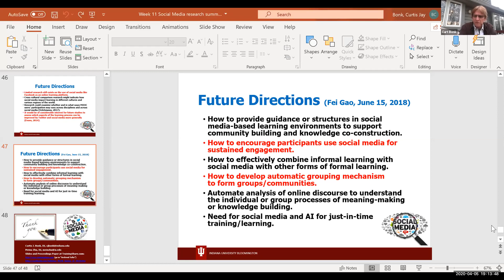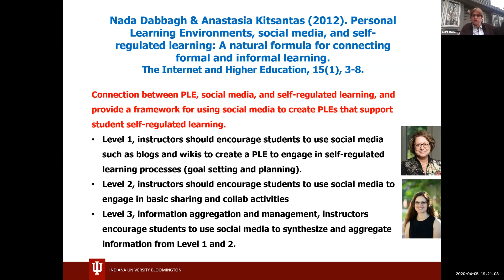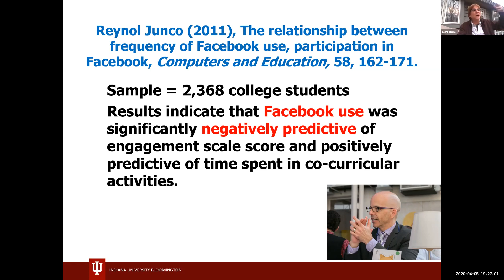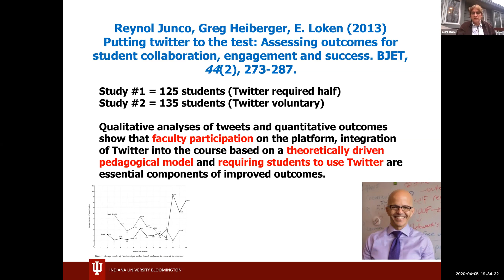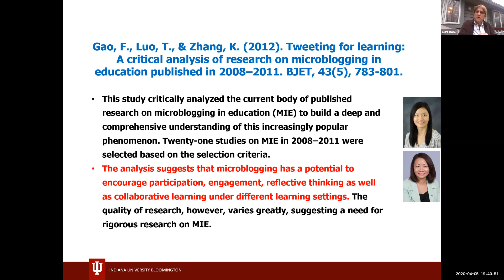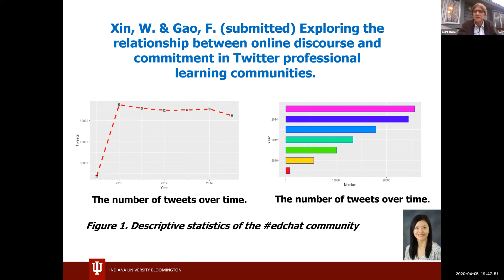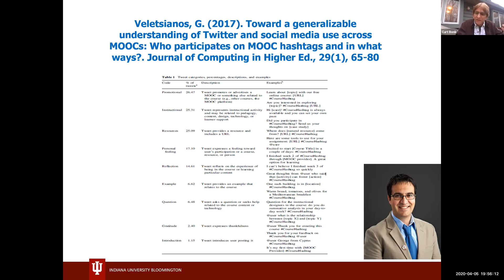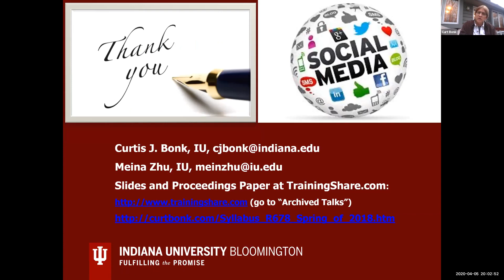Week 11 Curt Bonk discusses Social Media Research for R678 Emerging Learning Tech (55 minutes)